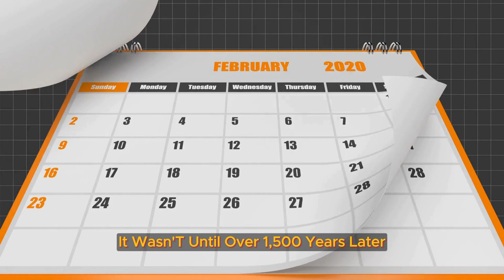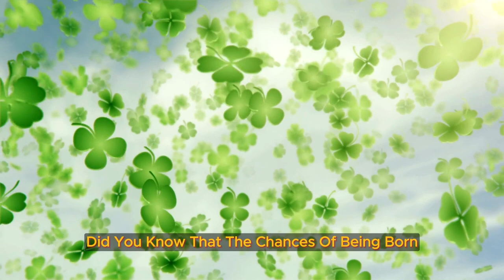What is Leap Year? Leap Year Explained!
What is a leap year? Why do we add an extra day to our calendar every four years? Join us on a journey through time and discover leap years' quirks, history, and significance. Don't let this bonus day pass by without understanding how the time's extra day is explained!
Happy Leap Year Day!

Timestamps:
00:00 Intro
00:23 Who Invented the Leap Year
00:47 Why We Have a Leap Year?
01:03 Meaning of Leap Year
01:21 Solar Year
02:14 Leap Year Rule
02:53 "Leaplings" or "Leapers"
03:16 Famous Leapers
03:40 Fun Facts and Traditions